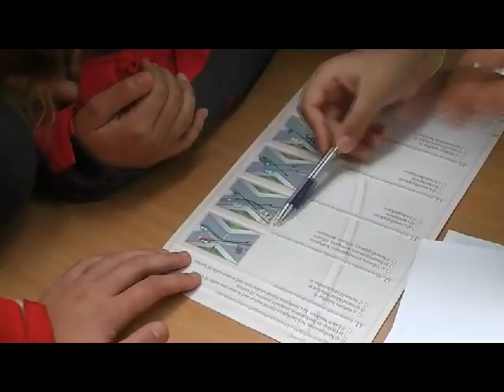Tarjáni iskola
A körzeti megbízottak is aktívan részt vesznek a gyermekek biztonságos közlekedésre nevelésében.